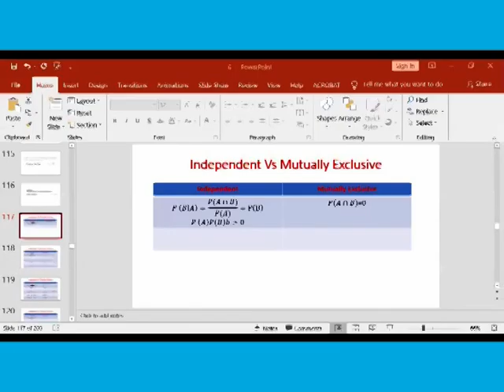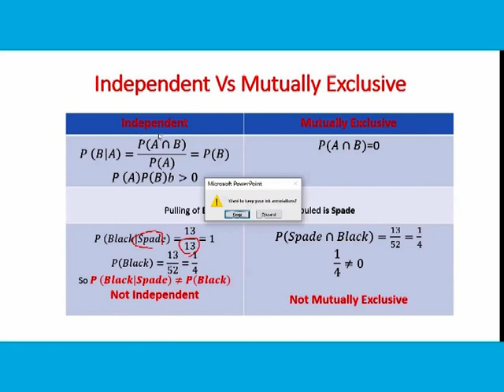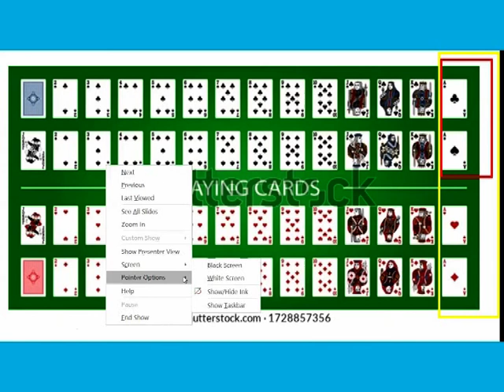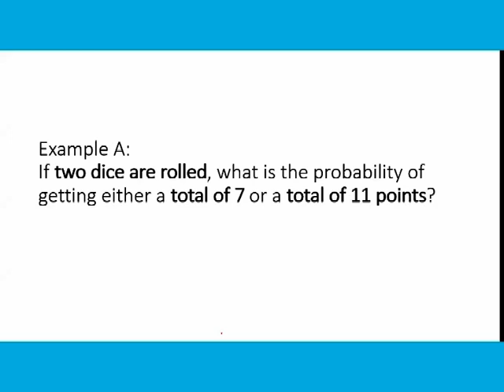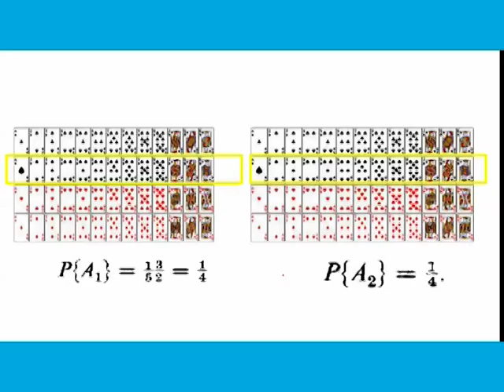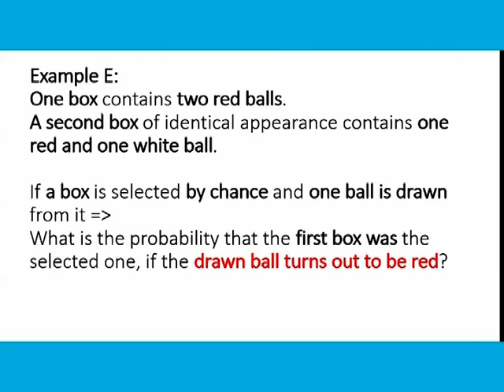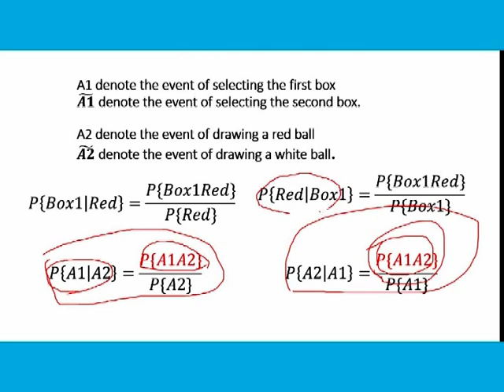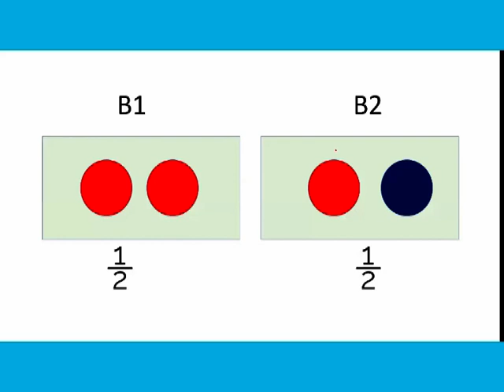Stat Lecture #6 Probability: Examples from Textbook: A,B, D and E